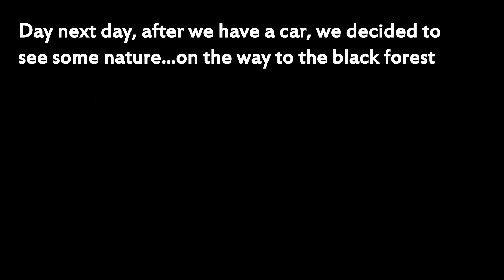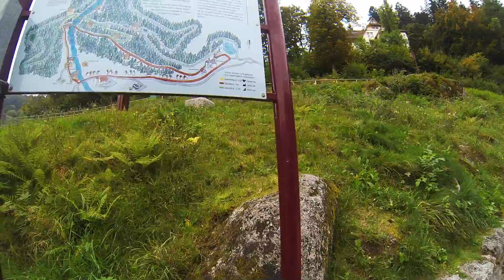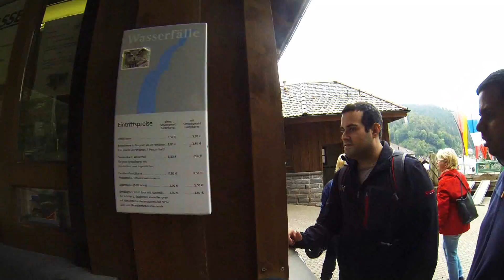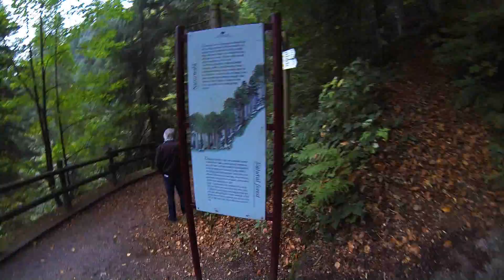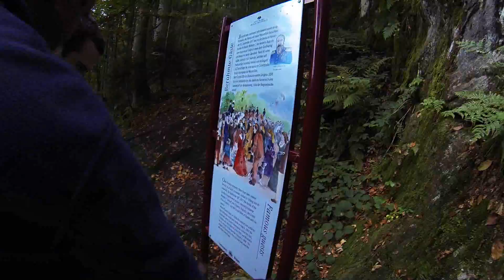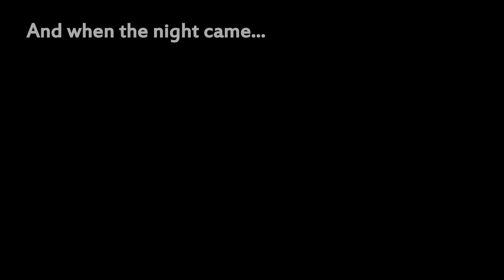Germany Trip 2013 (Part 2 of 4)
Me&my friends`s adventure in Germany. September-October 2013